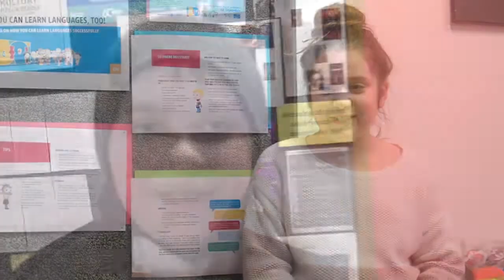Młodzieżowy Dom Kultury im. Andrzeja Bursy, rok 2022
Najlepszy Dom Kultury na świecie aktualnie

Materiał powstał podczas przygotowań do obchodów Jubileuszu 50. lat Młodzieżowego Domu Kultury im. Andrzeja Bursy w Krakowie, luty 2022

głos objaśniający Leon
montaż 🎞️ karolina nęga